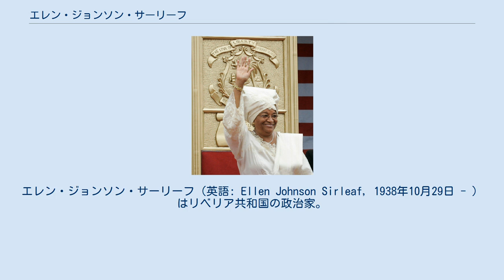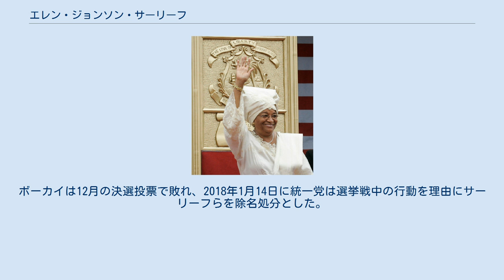エレン・ジョンソン・サーリーフ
エレン・ジョンソン・サーリーフ（英語: Ellen Johnson Sirleaf, 1938年10月29日 - ）はリベリア共和国の政治家。
同国の大統領を2期12年に渡り務めた。
選挙で選出されたアフリカ初の女性大統領であり、アフリカの女性国家元首としては、ギニアビサウのカルメン・ペレイラ大統領代理に続いて二人目である。
「鉄の女」とも呼ばれている。
また、同リベリアの女性国家元首としては、同じ統一党に所属していた暫定政権のルース・ペリー国家評議会議長がいる。
 アメリカ合衆国のジョージア州アトランタにチャールズ・サーリーフら、4人の息子や6人の孫達がいる。
 1938年にリベリアの首都モンロビアにおいて、ゴラ族とアメリコ・ライベリアンとの間に生まれた。
祖父の一人はドイツ人である。
1948年から1955年にモンロビアのカレッジ・オブ・ウェストアフリカで経済学を学んだ後、17歳でジェームズ・サーリーフと結婚した。
その後、1961年にアメリカ合衆国に渡り、ウィスコンシン州マディソンのウィスコンシン大学マディソン校で学ぶ。
コロラド州のコロラド大学ボルダー校で経済学の学士号を得た。
そして1969年から1971年までハーバード大学ケネディスクールで経済学と公共政策を学び、修士号を得た。
 大統領就任式でのエレン・ジョンソン・サーリーフ（2006年1月） アメリカ合衆国での学業を終え、リベリアに帰国後はホイッグ党のウィリアム・R・トルバート大統領の元で財相になる。
しかし、1980年にサミュエル・ドウ軍曹率いる反アメリコ・ライベリアンの部族出身の軍人らが軍事クーデターを起こしてトルバート大統領を暗殺、アメリコ・ライベリアンのホイッグ党は崩壊した。
1984年に、ドウは自らリベリア共和国大統領を宣言した。
また、ドウはトルバート政権の何人かの高官を処刑しているが、サーリーフはケニアに逃亡することに成功した。
1983年から1985年の間、彼女はナイロビでシティバンクに勤務した。
その後1985年に一時帰国した際、ドウ政権に対する批判をした為に自宅監禁の下に置かれ、刑務所での10年の刑を宣告された。
しばらくして解放された後、再びシティバンクのナイロビ支社に勤務し、ワシントンD.C.の赤道銀行（HSBCの関連企業）でも活躍した。
 リベリアでは1989年に、ドウ政権に反旗を揚げたチャールズ・テーラー率いるリベリア国民愛国戦線（NPFL）が内戦を起こすと、はじめサーリーフはテーラーを支持していたが、その後はNPFLと一線を画した。
1990年9月9日、NPFLから分派したプリンス・ジョンソン率いる分派勢力がドウを捕らえて処刑した。
その後、リベリアはテーラー、ジョンソン、ドウの残党等の多くの武装勢力が争う内戦に突入し1996年まで続いた。
テーラーは紛争ダイヤモンド疑惑で悪名高かったが、内戦後の1997年に各国監視の下で行われた選挙では75%もの得票数を得て新大統領に選出された。
 内戦時代の1992年から1997年には、サーリーフは国際連合開発計画に職を得てアフリカ局長を務めた。
1997年にリベリアに帰国して前述の大統領選挙に立候補し落選したものの、当選したテーラーに次ぐ10%の得票を得た。
新政権が生まれたにもかかわらずテーラー大統領では国はまとまらず、再度の内戦が発生した。
2003年の内戦が終結するとテーラーは国外に亡命した。
 和平後の2003年の選挙では、サーリーフは有力な候補者として議論に上ったものの、結局多くのグループは中立的な立場であったジュデ・ブライアントを暫定大統領として選んだ。
彼女はブライアント政権で国家再建任務のトップに就任している。
その後の2005年の選挙においては、対抗馬である元サッカーリベリア代表のジョージ・ウェアに挑戦して、積極的な選挙活動を行った。
選挙結果については一連の混乱はあったものの、2005年11月23日に勝利宣言してリベリアの大統領に選出された。
 2006年1月16日の大統領就任式にはコンドリーザ・ライスアメリカ合衆国国務長官やジョージ・W・ブッシュ大統領のローラ・ブッシュ夫人などが出席した。
 大統領就任後は、国民融和のために野党の政治家を複数閣僚に任命しただけでなく、アントアネット・サイエ財務大臣（後のIMFアフリカ局...